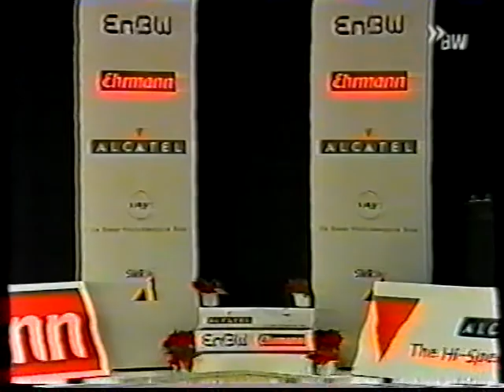1999 RG Ludwigsburg masters EF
'99 LUDWIGSBURG MASTERS

ROPE WINNERS' FINAL
- Vitrichenko (UKR)
- Kabaeva (RUS)

BALL WINNERS' FINAL
- Vitrichenko (UKR)
- Kabaeva (RUS)

RIBBON FINAL
- Yerofeeva (UKR)
- Schaufler (GER)
- Brandebura (POL)
- Tokaev (ISR)

HOOP WINNERS' FINAL
- Vitrichenko (UKR)
- Raskina (BLR)

RIBBON WINNERS' FINAL
- Raskina (BLR)
- Vitrichenko (UKR)